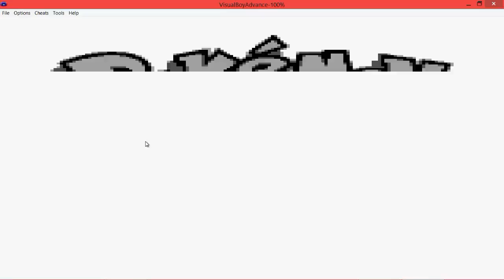Solid as a Brock: Pokemon Red Version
Some Training and  the First Gym of Pokemon Red Version.